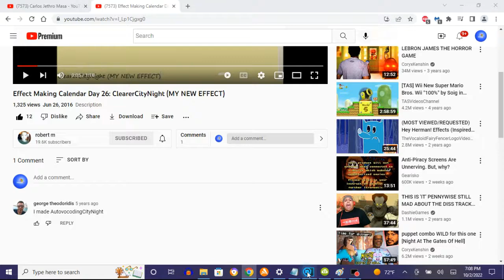How To Make ClearerCityNight On Vegas Pro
(VideoFX)

1st: Gradient Map - ClearerCityNight.

0; R:     0, G:      0, B:    255, A: 255 (Blue)
1; R:     0, G:      0, B:      0, A: 255 (Black)
2; R:   255, G:    255, B:      0, A: 255 (Yellow)
3; R:     0, G:      0, B:      0, A: 255 (Black)
4; R:     0, G:      0, B:    255, A: 255 (Blue)
5; R:     0, G:      0, B:      0, A: 255 (Black)
6; R:   255, G:    255, B:      0, A: 255 (Yellow)
7; R:     0, G:      0, B:      0, A: 255 (Black)
8; R:     0, G:      0, B:    255, A: 255 (Blue)

(AudioFX)

1st: IL Vocodex - ClearerCityNight

Step 2 of 2:

Key Set:

19th White Key
21st White Key
23rd White Key
25th White Key

Effect Making Calendar Day 26: ClearerCityNight (MY NEW EFFECT)